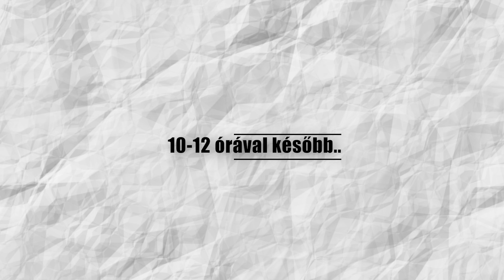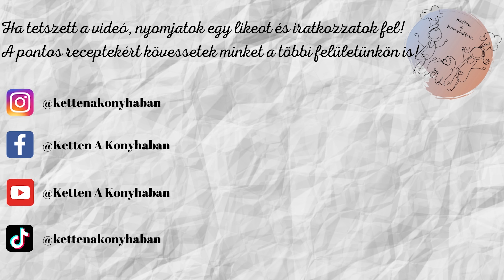Málnás Étcsokoládé Trüffel | Ketten A Konyhában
Valentin nap alkalmából készítettük el ezt a trüffel verziót. A pontos receptet megtaláljátok a többi social media platformunkon!